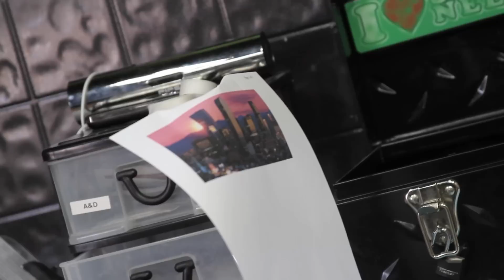Ryan's 2nd Tattoo Session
A few clips from Ryan's latest tattoo session. Music is from "Paper for Product" by The Myth of Modern Medicine